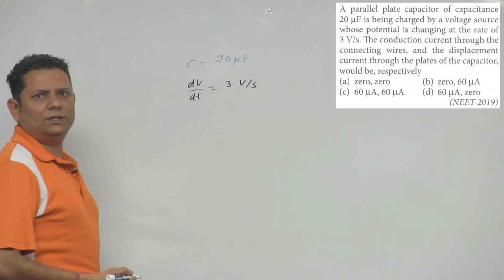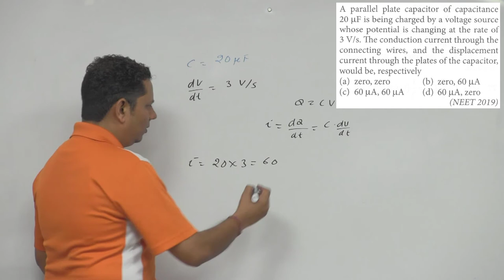A parallel plate capacitor of capacitance 20 F is being charged by a voltage source whose potential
A parallel plate capacitor of capacitance 20 F is being charged by a voltage source whose potential is changing at the rate of 3 V/s.